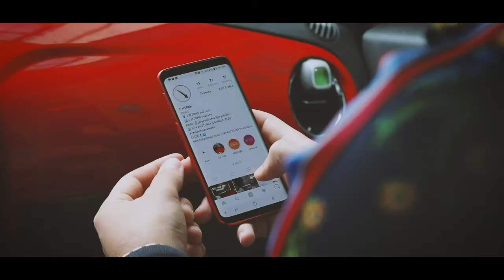I'm Down: Man's Biggest Challenge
We will constantly face challenge but what is the biggest? Before we you answer, we already have the answer for you. Join us as we discuss man's biggest challenge and it is not what you think it is.